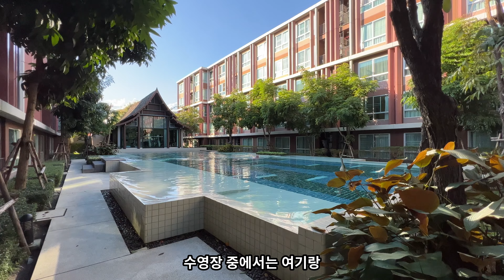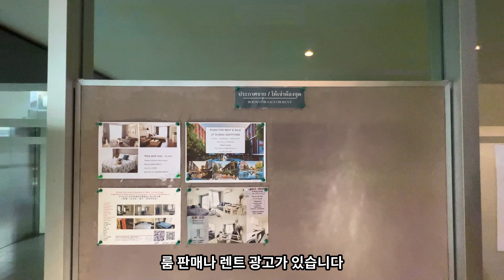태국 치앙마이 산티탐 고급 콘도 드비앙 간단소개 (feat. 원룸구조)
산티탐에 위치한 고급 콘도 입니다
각 방바다 주인이 달라서 주인이나 중개인에게 컨택을 해서 렌탈을 하면 됩니다.
렌탈 게시판은 빌딩 B 입구에 있습니다
방 구조나 옵션차이(세탁기 와이파이 기타등등) 그리고 계약 기간에 따라 렌탈 비용이 차이가 납니다.
제가 몇년전에 지낼때는 크게 문제가 없었는데
최근 치앙마이 한인 커뮤니티에 중개인에 따라서 보증금 관련 트러블이 있었다는 얘기도 있네요 집 알아보실때 계약상 좀더 명확하게(전기비 수도비 기타 물품 데미지 관련) 준비 하시길 바랍니다